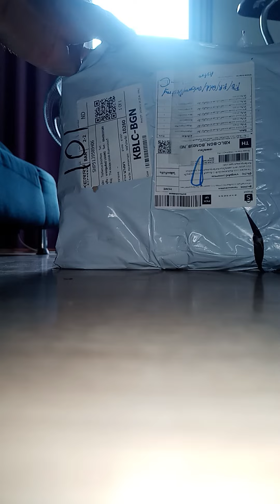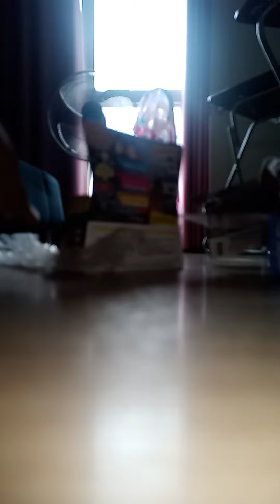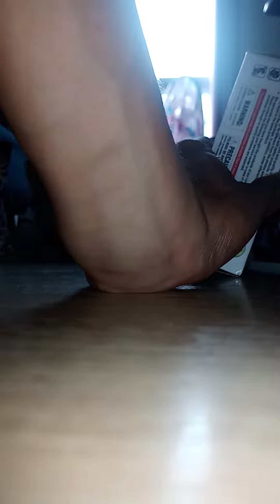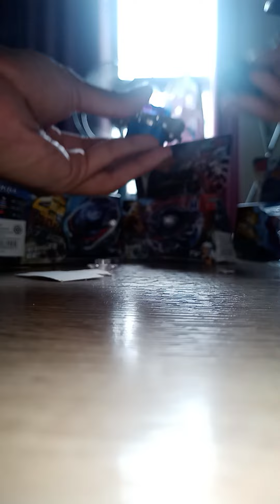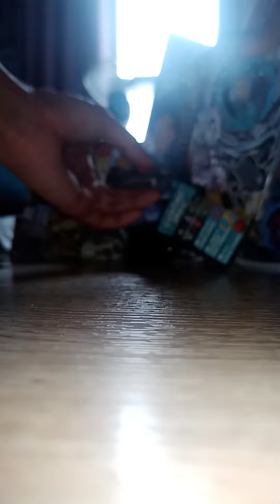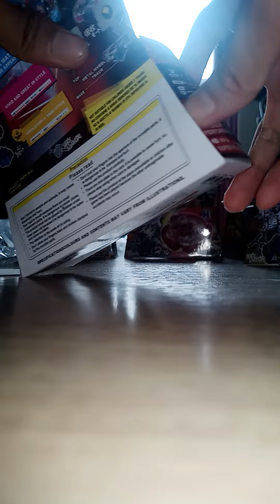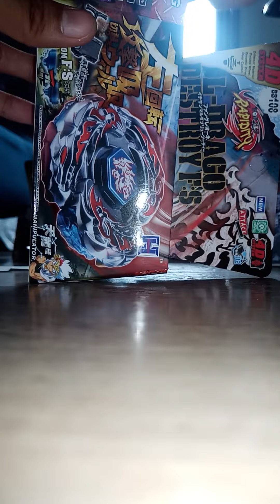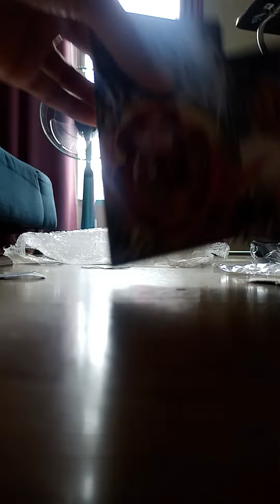July 9, 2022